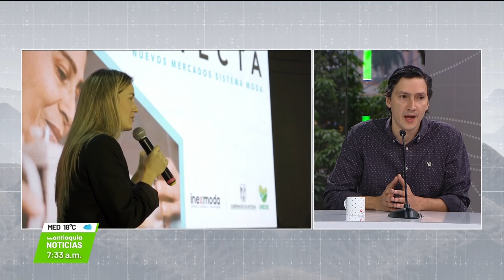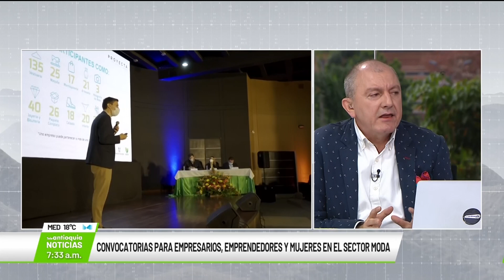Entrevista con Lorenzo Velásquez, director Transformación Inexmoda - Teleantioquia Noticias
Entrevista para Consejo de Redacción con Lorenzo Velásquez, director Transformación Inexmoda.